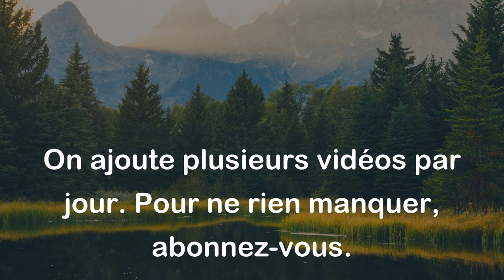Inclination. Qu'est devenu ce joli mot ? - Jules Renard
La citation de Jules Renard fait référence au mot "inclination" qui était autrefois utilisé pour décrire un attrait ou une attirance envers quelque chose ou quelqu'un. L'auteur suggère que ce mot a perdu de sa popularité ou de son charme au fil du temps et qu'il n'est plus autant utilisé qu'avant.